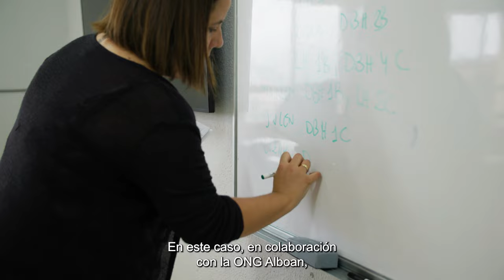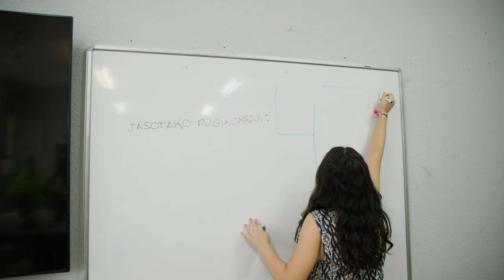La comunidad Edukalboan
¿Conoces la comunidad Edukalboan?
Somos un grupo de personas ligadas a la educación formal que intentamos incorporar en el aula la perspectiva de la ciudadanía global a través de cuatro temáticas: la movilidad humana e interculturalidad, la coeducación, la justicia socioambiental y los centros educativos transformadores.

Edukalboan komunitatea ezagutzen duzu?
Hezkuntza formalari lotutako pertsona-talde bat gara, eta ikasgelan herritartasun globalaren ikuspegia txertatzen saiatzen gara, lau gairen bidez: giza mugikortasuna eta kulturartekotasuna, hezkidetza, gizarte- eta ingurumen-justizia eta ikastetxe eraldatzaileak.